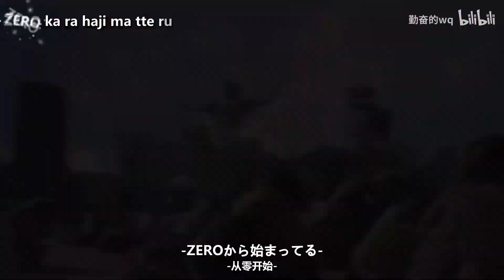[MAD] Ultraman Z - Zero To Infinity